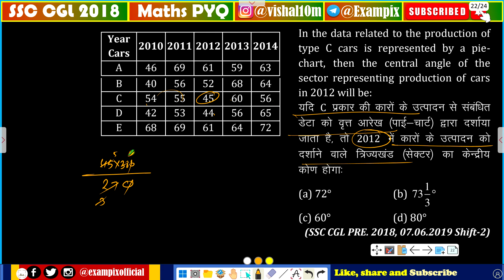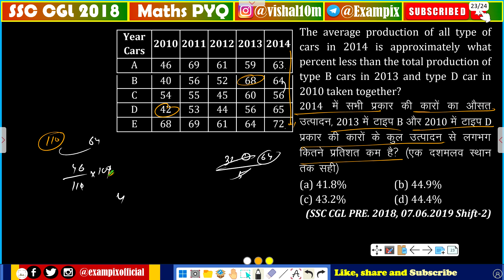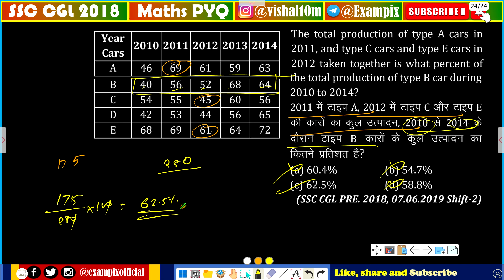CGL 2018 , 7th June 2019 Shift 2 DI Questions